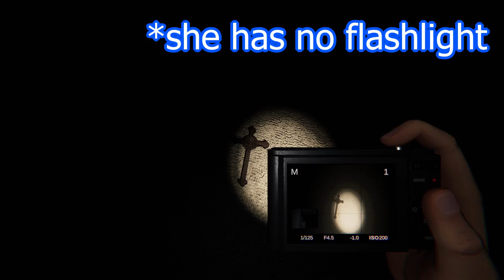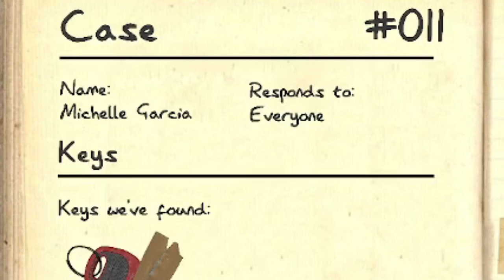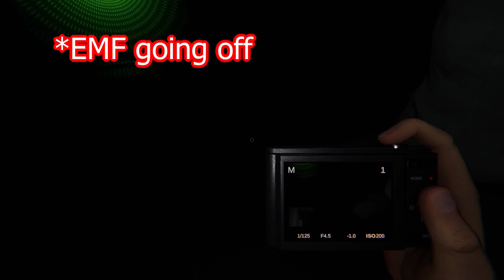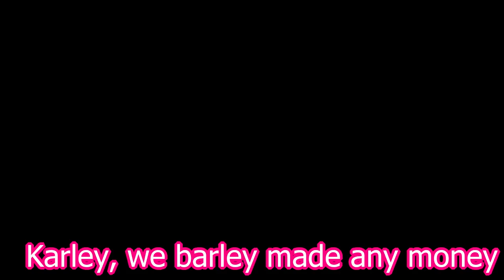WE DID IT!!!! Successful hunt!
My sister and I got a successful hunt!